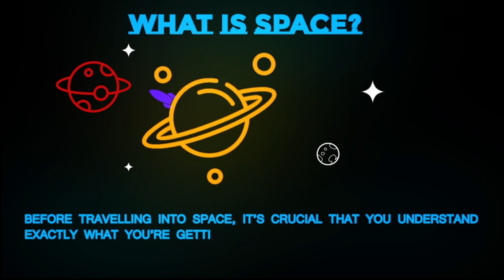Top Ten Games You Can Play In Your Head, By Yourself: Audiobook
Your mind is now the ultimate gaming engine.

Top 10 Games You Can Play in Your Head, by Yourself is a collection of visionary author J. Theophrastus Bartholomew's most cherished mind games, edited and updated by filmmaker and storyteller Sam Gorski and author D.F. Lovett. No peripherals needed. No controllers. No pens. No dice or boards. Everything you need to experience the forefront of game design is right here in this audiobook!

What is a mind game? Great question! A mind game is a game where you control the characters, the world, and everything in between - a breathing, living story. A story that you can create on your own and come back to, time after time. A story with surprises that you will plant for yourself to find later...and never be the wiser!

What will happen in your game? It's up to you to find out!